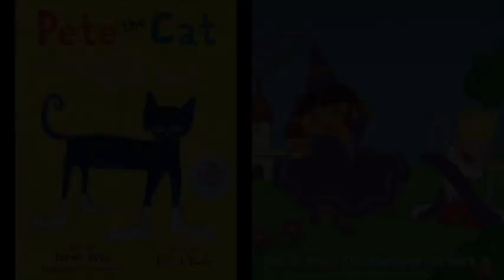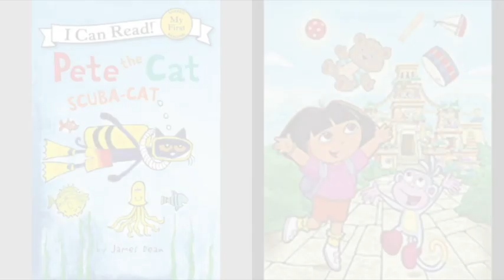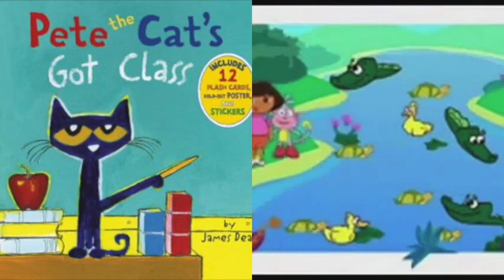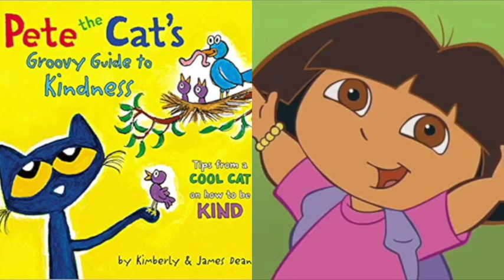MERGED Pete The Cat and Dora The Explorer One Last Time